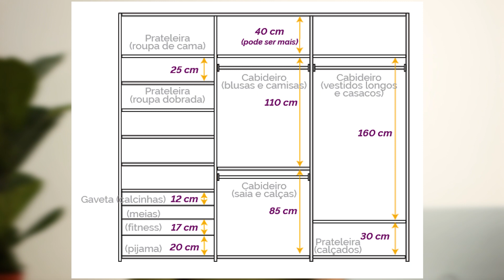6 ERROS GRAVES NOS MÓVEIS PLANEJADOS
Dicas extras no meu Instagram @pamela_minella  ❤ Oii gente! Hoje vou mostrar os erros mais comuns na hora da compra dos móveis planejados! Vamos falar sobre cores, compra na planta, espaço da máquina de lavar louça, divisórias do guarda-roupa e muito mais!

Me conta nos comentários, você se arrependeu de algo na compra dos móveis planejados?

Quer minha ajuda para decorar a sua casa? Para saber mais sobre a consultoria online espia esse

Canal com Pâmela Minella sobre decoração de interiores, móveis planejados e inspirações para deixar o seu lar mais aconchegante e lindo! Esse canal foi criado para ajudar e inspirar as pessoas com dicas sobre decoração de interiores, com informações que eu aprendi ao longo do tempo, e com coisas que ainda vou aprender junto com vocês!